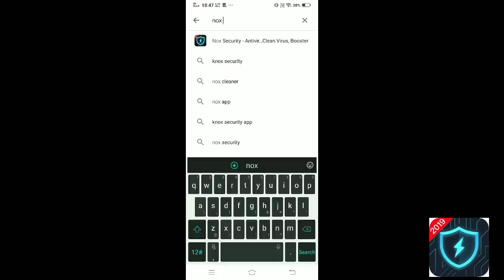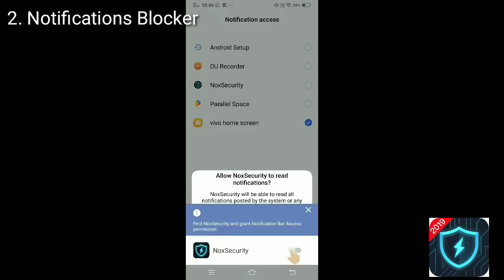Best Global Squad Using Perfect Sensitivity For Auto Headshot In free fire // இனி Easy Booyah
Global Squad Using Perfect Sensitivity For Auto Headshot In free fire // இனி Easy Booyah